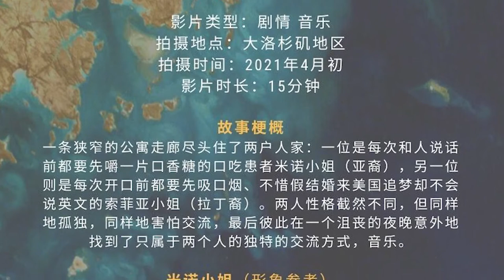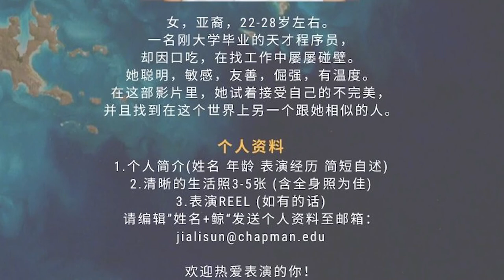Casting Call 演员招募｜查普曼道奇电影学院研究生毕业短片《鲸》招募女主角。2021年4月，大洛杉矶地区拍摄。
免责声明：

1. 该Casting Call（演员招募）内容和版权属于该项目负责人（导演或制片人），与本频道无关。
2. 本频道仅对基本信息进行了核实，并不能对事后发生的任何变动负责。
3. 本频道已获该项目负责人（（导演或制片人）许可，仅负责制作视频和发布。
4. 参与试镜的演员请自行判断真伪优劣，试镜行为属于个人行为与本频道无关。
5. 如有任何质疑或问题，请直接联系项目负责人（导演或制片人），以确保自身利益不被侵害。
6. 视频和封面中人物图像为角色参考形象（除特别说明外）。